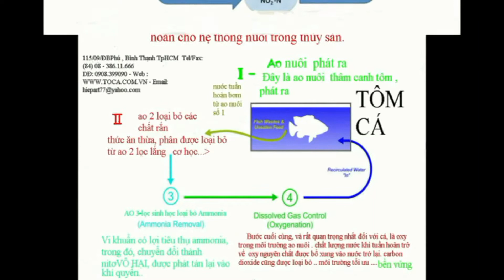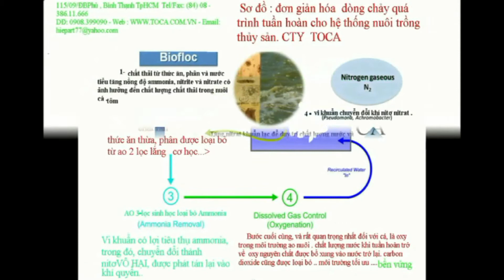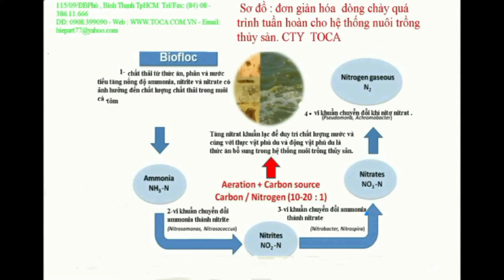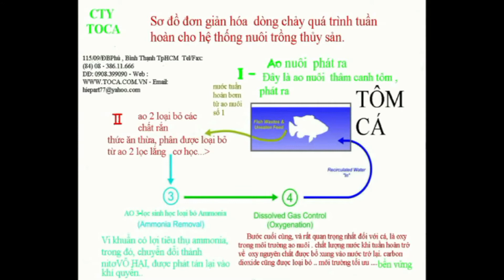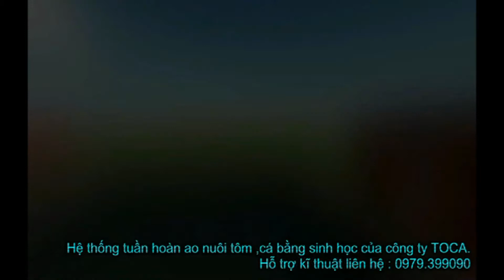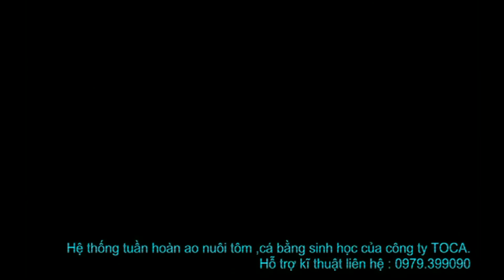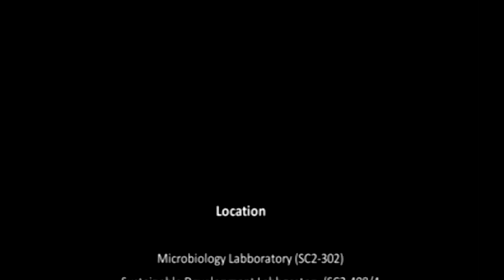Recirculation Aquaculture System Shrimp pond water circulation technology combined Biofloc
Company TOCA we always bring people of Innovative Technology Aquaculture and our focus on using the latest international advances in aquaculture technology, combined with a real 'what to do in terms of Vietnam, to develop farming systems Fish, Shrimp is the most efficient, cost to build and operate, production volume target is simple to manage as possible. Moreover, we focus on the use of technology that is sustainable in the long term from the economic point of view, biological and environmental. food safety, improve community health.